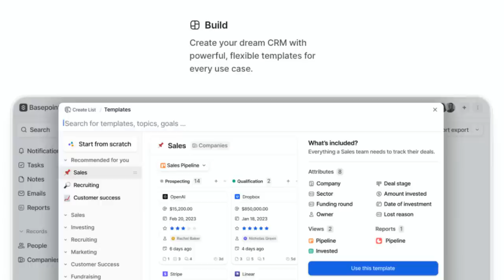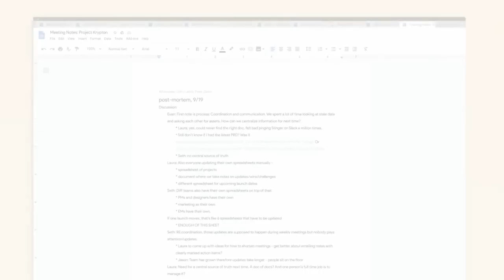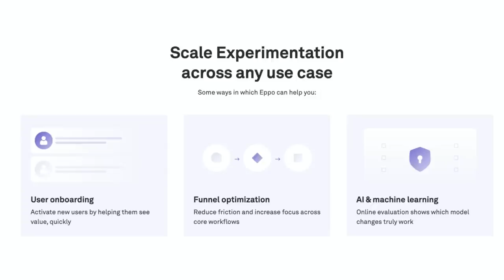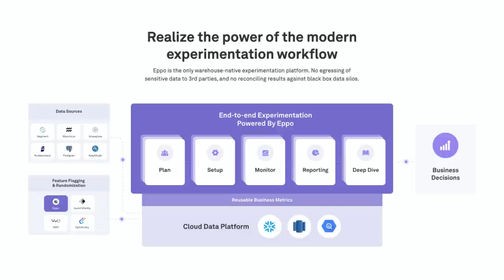Lessons from scaling Ramp | Sri Batchu (Ramp, Instacart, Opendoor)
Sri Batchu currently leads growth at Ramp, the fastest-growing SaaS business (and fintech business) in history. Previously, he led growth strategy and operations at Instacart and was one of the first 50 employees at Opendoor, where he built, scaled, and managed a variety of business teams, including analytics, sales, and pricing. During his time there, the company grew from $100M to $5B+ in revenue and to 1,500+ people. In this episode, we discuss:• The surprising tactics behind Ramp’s unprecedented early growth• A breakdown of Ramp’s current growth org and growth channels• Why you need to be “failing conclusively”• Ramp’s unique approach to metrics and measurement• Examples of Ramp’s “secret sauce”: a data- and technology-driven approach to everything• Why Sri prioritizes employee autonomy and flexibility over hours worked• Why team structure is a red herring for growth teams, and what Sri focuses on instead• How to set good North Star metrics, and why you should have more than one• Why Sri prefers payback periods over CAC for measuring investment ROI

In this episode, we cover:
(00:00) Sri’s background
(04:07) Stats surrounding Ramp’s hypergrowth
(06:20) How Ramp set the stage for their remarkable growth
(09:19) New customers vs. customer expansion
(10:20) How Ramp has prioritized data-driven decisions
(12:12) Ramp’s growth engineering team, and how it supports the sales team
(13:41) The structure of the growth team at Ramp
(14:36) The “skunk works” team
(15:49) How Ramp maintains working at such high velocity
(19:11) How Ramp boosts morale and keeps employees engaged and excited
(21:45) How to promote hard work
(25:10) Optimizing efficiency in your growth engine
(27:28) Leveraging PR and fundraising
(29:20) Traditional media vs. newsletters and podcasts
(30:49) Building a repeatable and scalable growth process
(32:28) Examples of good North Star metrics
(37:09) Lower-level metrics
(40:30) When it makes sense to use the North Star framework
(42:03) Why Ramp doesn’t allow signups through personal emails, and how to reach out if you’re in that position
(43:11) Efficiency metrics and volume metrics
(46:49) Payback period vs. CAC for measuring ROI
(48:55) Defining payback period and contribution margin
(49:51) How to sequence growth tactics for B2B
(52:18) Experimentation and the importance of failing conclusively
(58:06) Ramp’s tool stack
(1:00:32) How to hire great people
(1:03:21) The importance of compensating employees properly
(1:06:28) The MECE framework
(1:09:21) Lightning round

• Never Split the Difference: Negotiating as If Your Life Depended on It
• Stories of Your Life and Others